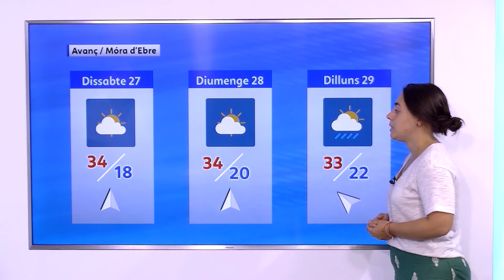Temps (25/8/2022)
Divendres dia inestable amb amb predomini d'estones amb el cel tapat. Temperatures en lleuger descens. Vent del nord-oest moderat amb predomini a la tarda de la component sud.